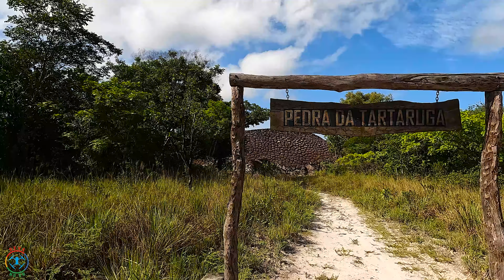INCRÍVEL PARQUE NACIONAL DE SETE CIDADES PIAUÍ BRASIL - PARTE 1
PARTE 1
Vídeo do Parque Nacional de Sete Cidades, Piracuruca, Piauí, Brasil!
Assista ao vídeo sobre esse incrível parque que é o orgulho para os piauienses e a nós, brasileiros!
Esse parque está aberto para você conhecer um pouco da nossa história, sobre as formações rochosas ao longo de milhares e milhões de anos. Como a ação do tempo, vento, chuva, condições climáticas agem sobre o solo e rochas. Sobre como o ambiente se transforma, alterando tudo o que é  até inimaginável!
Deixe sua imaginação agir e descubra formações novas e conhecidas, esculpidas pelo mestre "tempo".
Essa parte 1 irá lhe mostrar algumas "cidades", ficando outras para a parte 2 do vídeo.